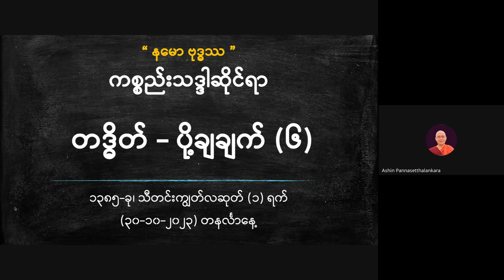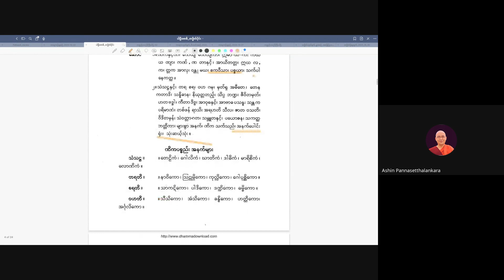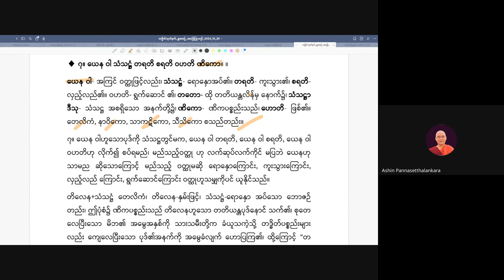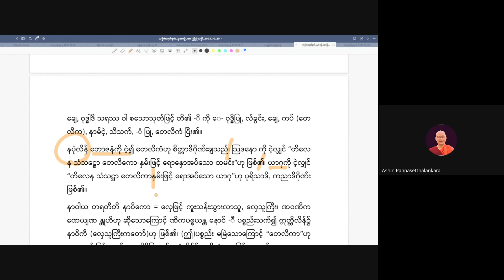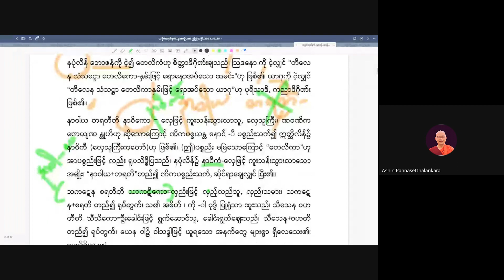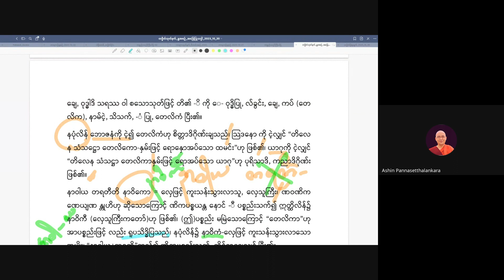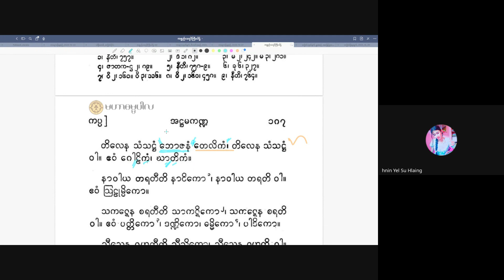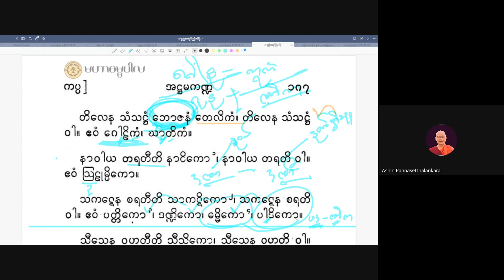အရှင်ပညာသေဋ္ဌာလင်္ကာရ_တဒ္ဓိတကပ္ပသင်ခန်းစာ_(၆)_20231030